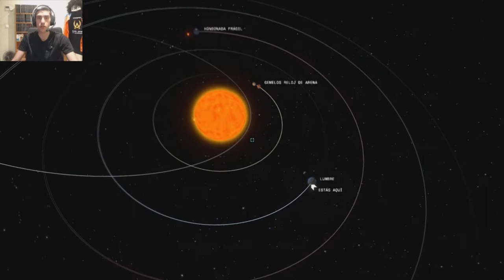Viaje a Rocaterra /// Outer Wilds #2